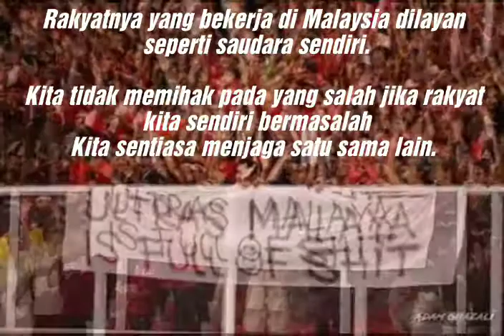INDONESIA DAN MALAYSIA...!!!SAMPAI KAPAN JADI MACAM NI...??😔😔😔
Antara cacian yang penyokong serumpun kita berikan kepada kita malam semalam ... 😔😔😔

Apa salah Malaysia hingga dibenci seperti ini?
Ketika berlaku musibah Malaysia datang menghantar bantuan. Rakyatnya yang bekerja di Malaysia dilayan seperti saudara sendiri.

Kita tidak memihak pada yang salah jika rakyat kita sendiri bermasalah. Kita sentiasa menjaga satu sama lain.

Indahnya pernyatuan Islam di Malaysia. Semoga Allah merahmati Malaysia dan seluruh saudara Islam kita di Indonesia.

Janganlah kita berpelakuan seperti ini. Semoga menjadi contoh pada dunia tentang Islam di Malaysia.

Lagipun bola je pun.. Nasib Malaysia menang. Kalau tidak lagi teruk Malaysia kena baham.